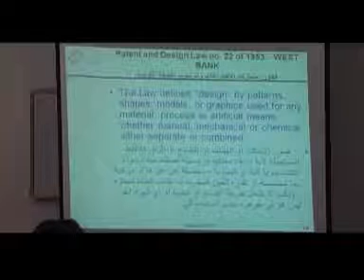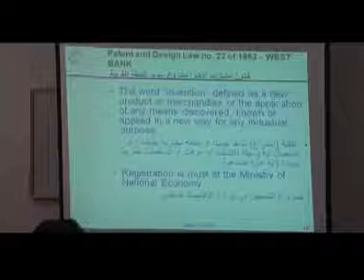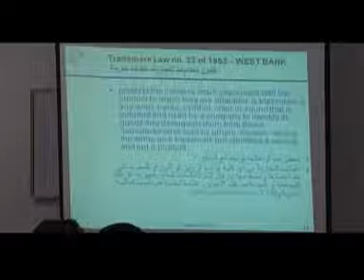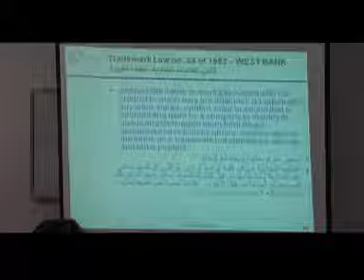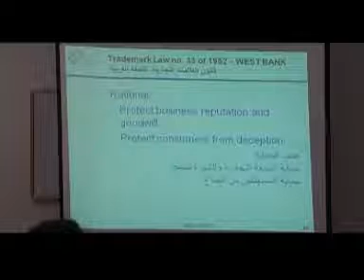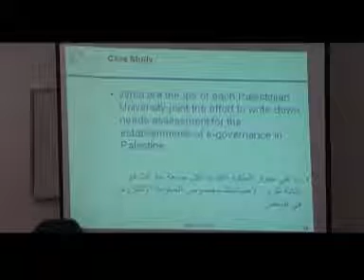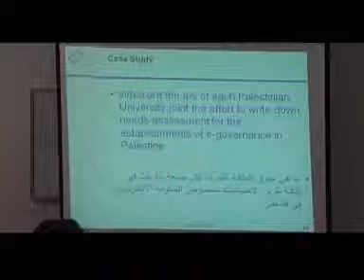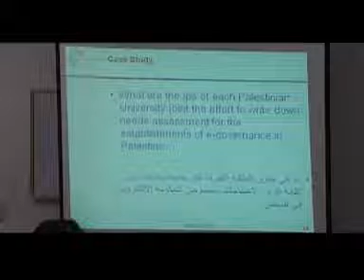R1T6 - 4 P3 - Intellectual Property - Dr. Feras Milhem TV1